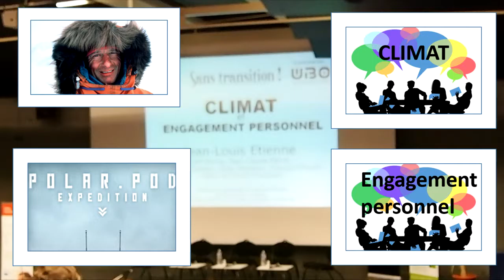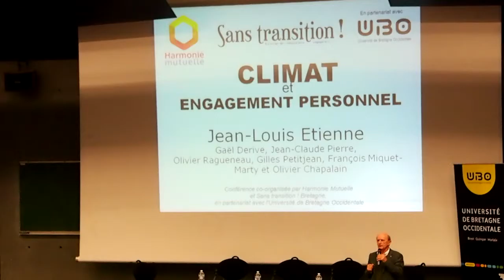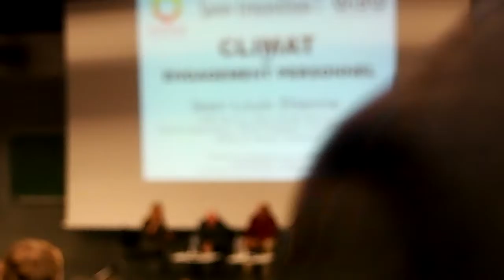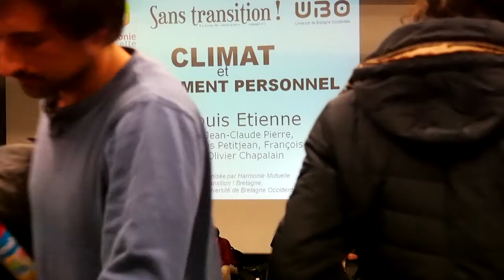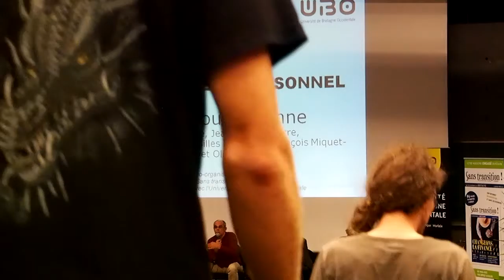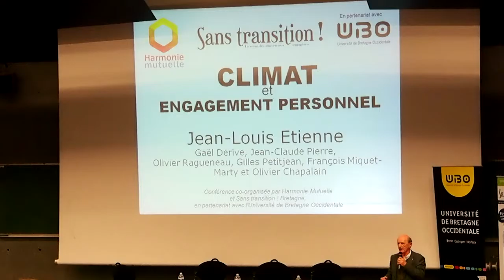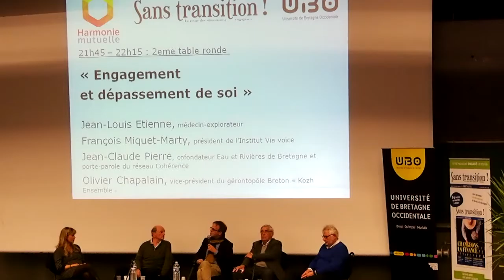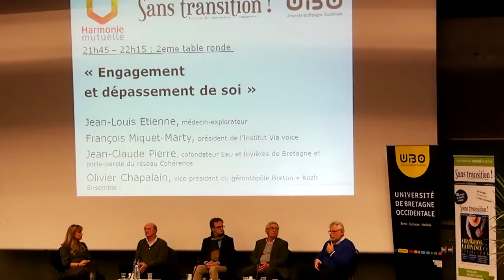Etre efficace dans SA zone d’influence : Conférence J.L Etienne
[Brest] Conférence de Jean Louis Etienne : Climat et engagement personnel

Etre efficace dans SA zone d’influence.

11 Octobre 2016 : Conférence exceptionnelle
Jean-Louis Etienne à Brest le 11/10 !
"Climat et engagement personnel"
le 11 Octobre à 20h30, à l'Université de Bretagne Occidentale de Brest.
Harmonie Mutuelle et la revue Sans Transition Bretagne, en partenariat avec l'Université de Bretagne Occidentale (UBO), ont le plaisir d'annoncer la venue de Jean-Louis Etienne à Brest pour une conférence exceptionnelle sur le climat et l'engagement personnel, le 11 Octobre à 20H30, à l’Université de Bretagne Occidentale de Brest.
Médecin et explorateur français, Jean-Louis Etienne est connu pour ses expéditions en Arctique :  il a été le premier homme à atteindre le pôle Nord en solitaire en 1986 en tirant lui-même son traineau pendant 63 jours avec des ravitaillements. Il travaille actuellement à la préparation de son projet Polar Pod Expédition, une exploration de l'océan Austral, un immense étendue d'eau encore méconnue qui entoure le continent Antarctique, considéré comme le principal puits de carbone de la planète.
Jean-Louis Etienne vient de publier en 2015, le récit "Persévérer : on ne repousse pas ses limites, on les découvre" (Editions Paulsen) et sort cet automne un nouvel ouvrage à découvrir.

Jean Louis Etienne est quelqu’un d’optimiste, avec un discours calme et réfléchit tout en étant engagé.
Il partage lors de cette conférence son engagement, ses idées et convictions qui au final servent aussi la lutte contre le réchauffement climatique.
Et cela se résume en : chacun peut faire quelque chose et chacun peut/ doit agir/être efficace dans sa zone d’influence.
Conférence divisée en 4 points :
1) Le Climat par Jean Louis Etienne
2) Table ronde sur le climat
3) Polar Pod
4) Table ronde sur l’engagement personnel

Car finalement ce seul sujet du climat pose des réelles questions de société :
- Production /consommation (surconsommation ?!)
- Egalité / inégalité : sociale, économique, environnementale
- Evolution / insertion de l’Homo Sapiens sur cette planète bleue qu’est la Terre.

Alors oui on ne peut pas tout changer d’un coup mais je pense que c’est comme la recherche scientifique. Si on ne cherche pas on ne trouve pas. Alors pour le climat s’est pareil : si chacun fait un peu c’est toujours ça de gagner.
En tout cas, comme pour la conférence de Polar Pod, je tiens à remercie Mr Jean Louis Etienne pour son optimiste et son discours ouvert. (Pour les plus sceptiques de la salle, je fais partie des bisounours).  Et je lui souhaite de belles et nouvelles explorations en espérant que le processus INVERSE pourra être enclenché.